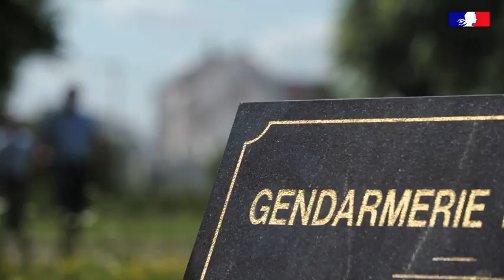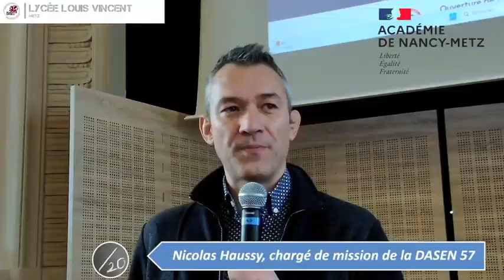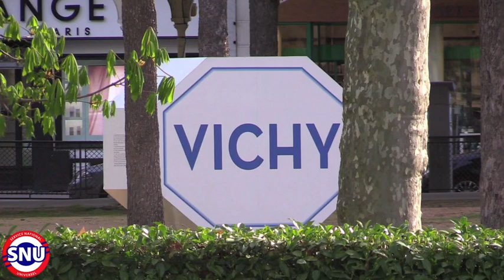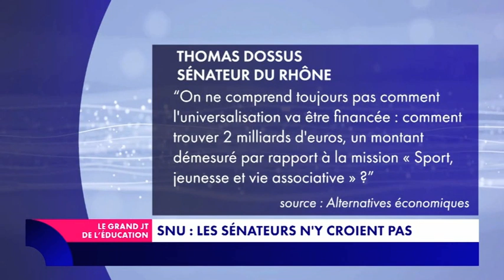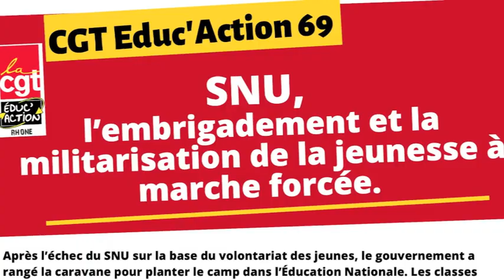SNU, EMBRIGADEMENT DES JEUNES, acte 17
SNU, EMBRIGADEMENT DES JEUNES, acte 17, février 2024
15 minutes
Ce document audio-visuel présente les différentes phases de la mise oeuvre du Service National Universel, par le gouvernement  Macron
Macron fait de plus en plus appel à la gendarmerie et à l’armée pour constituer la réserve nationale de demain qui permettra d’enrôler  800 000 jeunes dans les «  forces morales de la nation ».
Les jeunes, leurs parents et leurs enseignants disent NON au SNU.